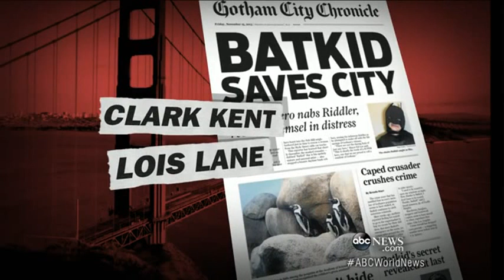President Obama Thanks 'Batkid'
Obama Uses Vine To Congratulate San Francisco's Batkid

President Barack Obama thanks "Batkid" in his first official Vine   White House
Obama thanks superhero in social media video
Batkid captures hearts of Obama, politicos
Batkid, 5, wows San Francisco; Obama tweets the superhero ...
Batkid: San Francisco transforms into Gotham to make 5-year-old's wish come true
The Day SF Became Gotham City: How a Metropolis Is Making a 5-Year-Old's Wish Come True
President Barack Obama thanks 'Batkid' in video
President Obama joins San Francisco's Batkid craze
Batkid's Make-a-Wish Transforms San Francisco Into Gotham
Batkid" gets his wish to save Gotham
Obama Releases A Heartwarming Vine Congratulating Batkid On Saving Gotham